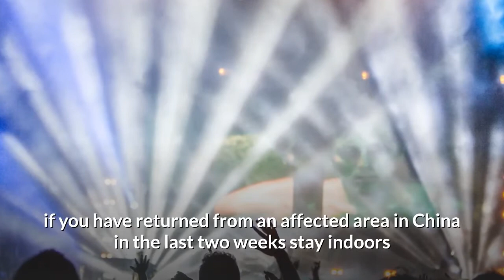Protect Yourself From Coronavirus Spread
Welcome to My Save Health Channel

Coronavirus In Canada Canada's first presumed Case 2020

brings health information and tips for people looking natural ways to prevent, treat and heal ailments.
Thanks.
_/LINKS\__

Coronavirus: China combats ever-strengthening disease
Coronavirus ability to spread ‘getting stronger’ says China

Coronavirus: Death toll rises to 81 as China extends holiday
Wuhan hospitals under pressure as coronavirus is 'getting stronger'
Coronavirus outbreak: Wuhan lockdown leads to empty streets, train stations
Coronavirus outbreak: Public Health Agency of Canada provides update
Coronavirus misinformation: Who can you trust? | The Weekly with Wendy Mesley
Coronavirus: President Xi warns of 'grave situation' as infection spreads
Inside Wuhan: Daily life in China's coronavirus quarantine zone
China's coronavirus crisis
What You Need to Know About Coronavirus That's Spread From China
China building 1,000-bed hospital in 5 days to treat coronavirus
More coronavirus cases expected in Canada, but outbreak risk is low, officials say
National criticises Government’s ‘weak response’ to coronavirus outbreak
We speak to a resident inside Wuhan, the epicentre of the coronavirus outbreak
Answers About Chinese Coronavirus - Nebraska Medicine
2nd Case Of Coronavirus Confirmed In US As Death Toll Rises To 41 | TODAY
Coronavirus questions answered
Race to contain deadly coronavirus with 5 confirmed US cases l ABC News
Scientists search for coronavirus vaccine - BBC News
Coronavirus Spread Self-Sustaining, Won't Stop With Warmer Weather: CFR
Coronavirus in China: The fight against the outbreak
Coronavirus outbreak: How Canada is responding to first "presumptive" case